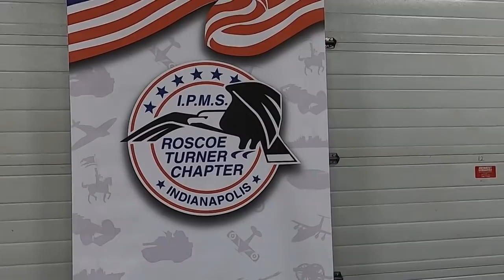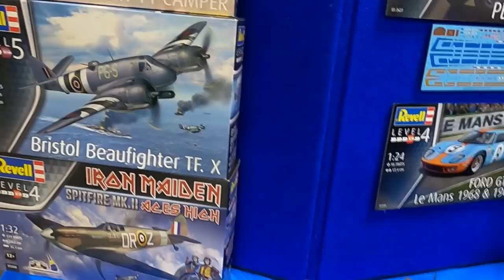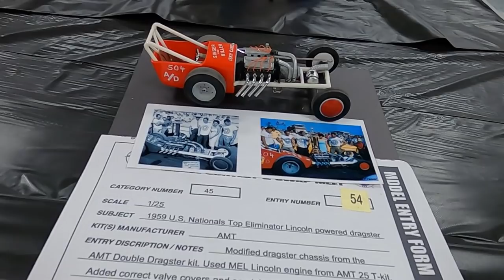Model car contest IPMS Roscoe Turner 2021 - Part 1 of 4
IPMS Roscoe Turner Model contest and Swap meet in Lebanon, IN. at the Boone County 4-H Fairgrounds April 17, 2021 (part 1 of 4)

All the cars and trucks

Throttle Power